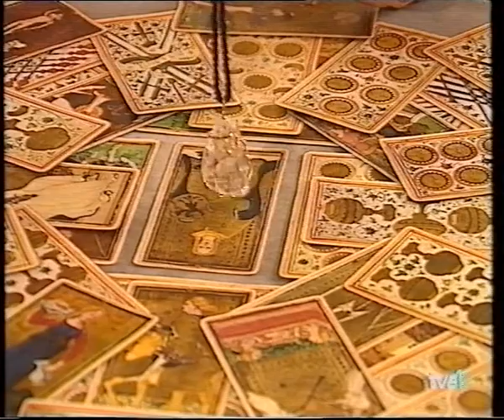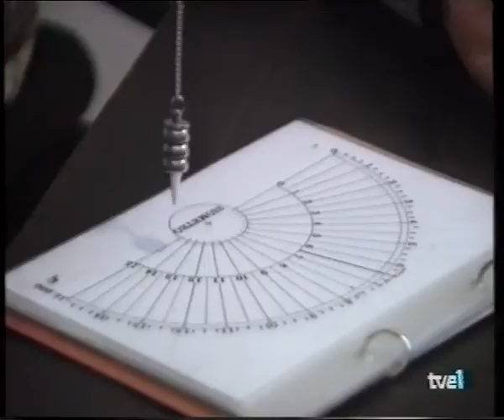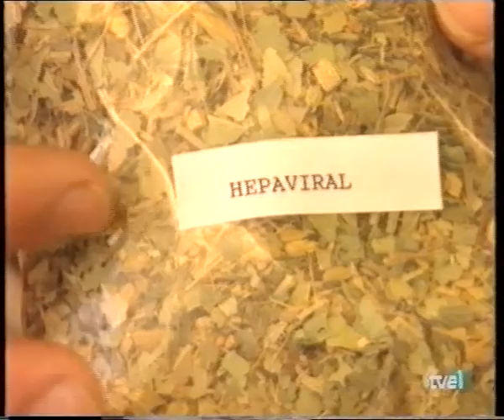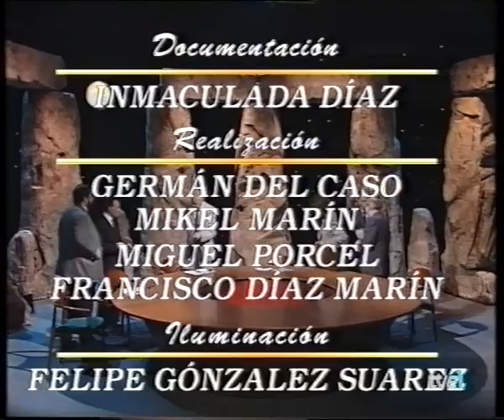36-fuerzas ocultas 24-06-1996 RADIESTESIA-FITOTERAPIA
PROGRAMA: FUERZAS OCULTAS.  (TVE)
PRESENTADO POR JUAN JOSÉ PLANS

Ultimo programa
Día: 24 junio de 1996

Charla con:
- padre Cesar Fernandez de la Pradilla, misionero naturopata
- Paloma Navarrete, farmaceutica
- Octavio Aceves, futurologo
- Jose Luis Lopez Vazquez, actor
- Francisco Martinez, medico microbiologo y medico naturista

-EL PODER DEL PENDULO:
Zahories y radiestesistas. Hablan Octavio Aceves y Rodolfo Tonelli. Aplicacion en sanacion

-FITOTERAPIA:
Recetas del padre Cesar Fernandez para multiples dolencias con plantas medicinales: sinusitis, hepatitis, dermatitis, conjuntivitis ...